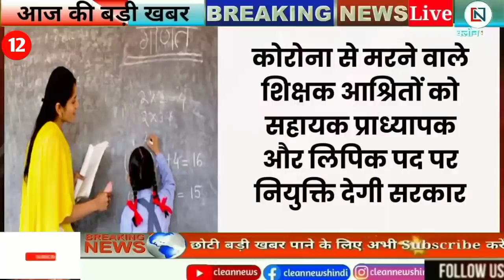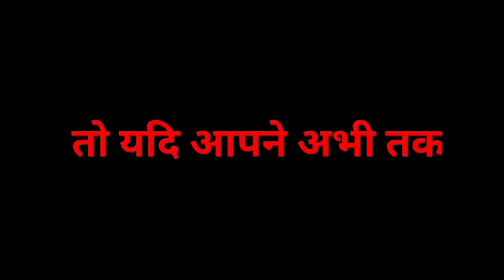25 May 2021 Up News: Uttar Pradesh Ki Taja Khabar Mukhya Samachar Up Daily News CM Yogi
Credit:-
25 May  2021 Up News: Uttar Pradesh Ki Taja Khabar Mukhya Samachar Up Daily News CM Yogi

Topic Covered In This Video: ● up ke mukhya samachar  Agra News ● Aligarh News ● Allahabad News ● Ambedkar Nagar News ● Amethi News ● Amroha News ● Auraiya News ● Azamgarh News ● Baghpat News ● Bahraich News ● Ballia News ● Balrampur News ● Banda News ● Barabanki News ● Bareilly News ● Basti News ● Bhadohi News ● Bijnor News ● Budaun News ● Bulandshahr News ● Chandauli News ● Chitrakoot News ● Deoria News ● Etah News ● Etawah News ● Faizabad News ● Farrukhabad News ● Fatehpur News ● Firozabad News ● Gautam Buddha Nagar News ● Ghaziabad News ● Ghazipur News ● Gonda News ● Gorakhpur News ● Hamirpur News ● Hapur News ● Hardoi News ● Hathras News ● Jalaun News ● Jaunpur News ● Jhansi News ● Kannauj News ● Kanpur Dehat News ● Kanpur Nagar News ● Kasganj News ● Kaushambi News ● Padrauna News ● Lakhimpur - Kheri News ● Lalitpur News ● Lucknow News ● Maharajganj News ● Mahoba News ● Mainpuri News ● Mathura News ● Mau News ● Meerut News ● Mirzapur News ● Moradabad News ● Muzaffarnagar News ● Pilibhit News ● Pratapgarh News ● RaeBareli News ● Rampur News ● Saharanpur News ● Sambhal News ● Sant Kabir Nagar News ● Shahjahanpur News ● Shamali News ● Shravasti News ● Siddharth Nagar News ● Sitapur News ● Sonbhadra News ● Sultanpur News ● Unnao News ● Varanasi News  ● up news update

Hey!